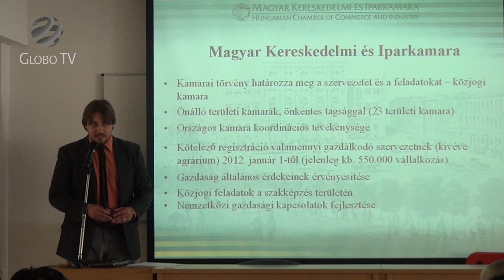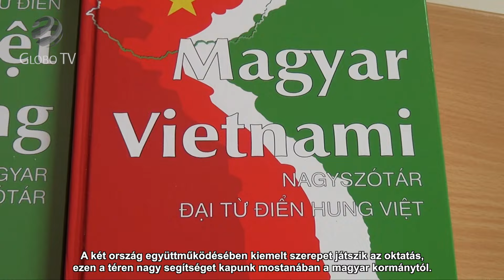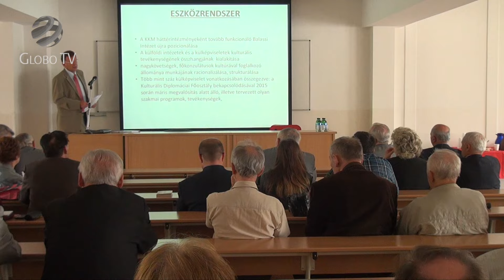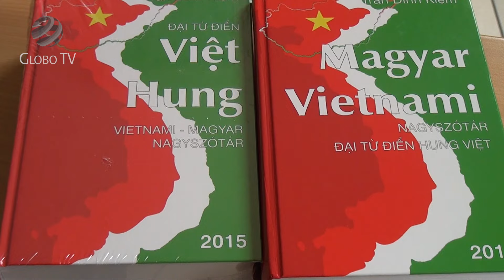Hatvanöt év emlékei - vietnami-magyar konferencia a ZSKF-en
Egész napos konferencián emlékeztek meg a magyar-vietnami diplomáciai kapcsolatok felvételének 65. évfordulójára a Magyar-Vietnami Baráti Társaság tagjai, illetve a rendezvény meghívott vendégei. A Zsigmond Király Főiskolán tartott eseményen a távol-keleti ország kedvelői érdekes előadásokat hallgathattak a két állam több mint fél évszázados kapcsolatának történelmi hátteréről, illetve a gazdasági téren lehetséges együttműködésről. Ezt követően pedig a megjelentek tavaszi tekercs kóstolón kaphattak ízelítőt a vietnami konyha remekeiből.